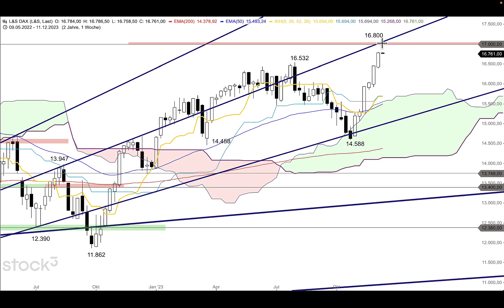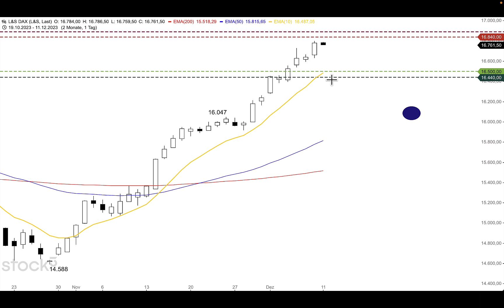DAX setzt Aufwärtseuphorie fort - ING MARKETS Morning Call 11.12.2023